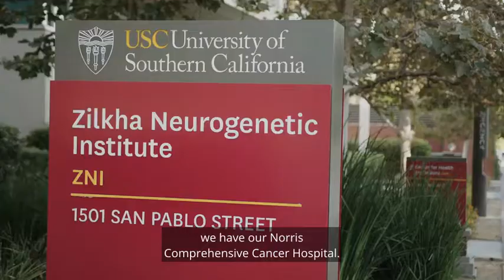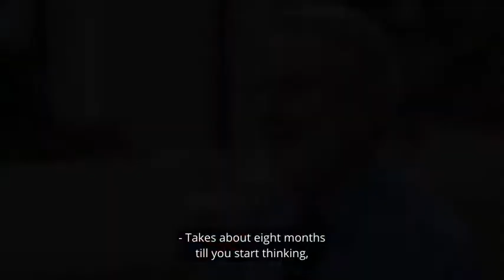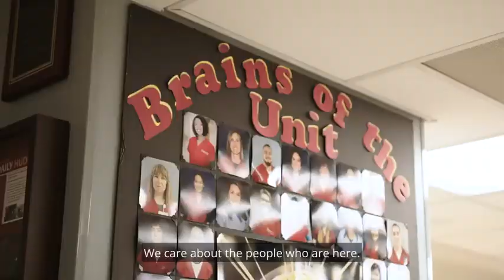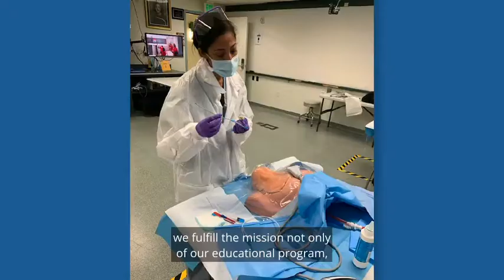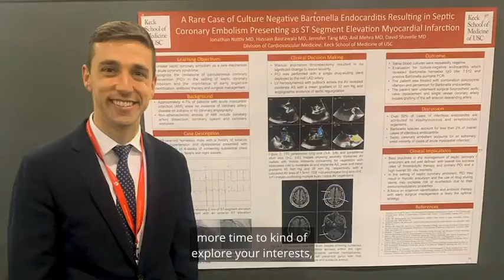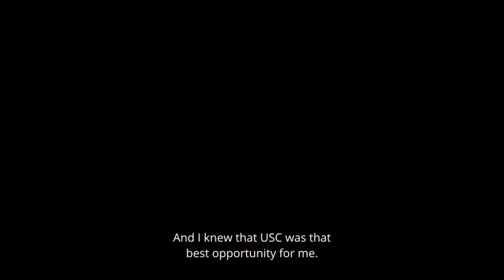Cardiovascular Medicine Fellowship - Keck School of Medicine of USC